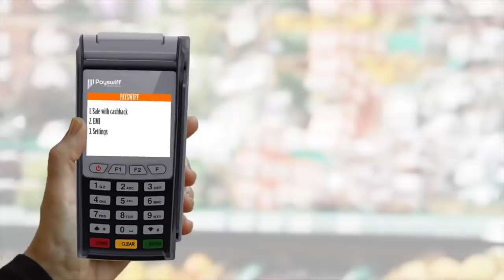தமிழ்நாட்டில் "கொரோனா" வர வாய்ப்பிருக்கா? நக்கீரன் பிரகாஷ் | ஆதனின் அரசியல் மேடை | Episode 142